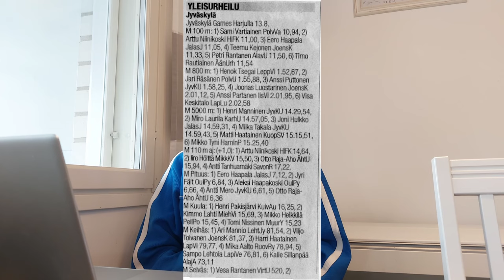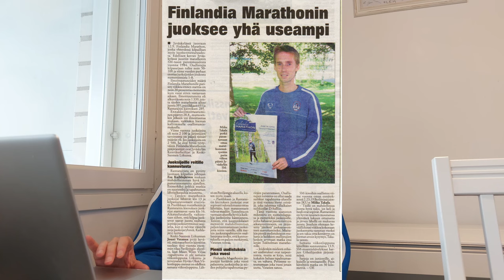Miikan SM-maraton 2009 Jyväskylä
1 » Lewis Korir
 Turun Urheiluliitto 2:19:19
2 » Miika Takala
 Jyväskylän Kenttäurheilijat 2:21:34
3 » Simo Wannas
 Helsingin Kisa-Veikot 2:23:57
4 » Anssi Raittila
 Viipurin Urheilijat 2:25:24
5 » Mikko Virta
 Turun Weikot 2:27:34
6 » Marko Vaittinen
 Forssan Salama 2:27:37
7 » Jaakko Kero
 Turun Urheiluliitto 2:27:44
8 » David Kanyari
 Sjundeå IF 2:28:38
9 » Jukka Kero
 Turun Urheiluliitto 2:31:15
10 » Mika Penttinen
 Lappeenrannan Urheilu-Miehet 2:31:38
11 » Mikko Jokela
 Helsingin Jyry   2:34:07
12 » Mika Luoto
 Turun Urheiluliitto  2:34:38
13 » Harri Nissinen
 Imatran Urheilijat  2:35:05
14 » Atte Björklund
 Helsingin Jyry   2:35:52
15 » Joni Saarikosk
 Ylistaron Kilpa-Veljet  2:36:00

Kierros Aika Kierrosaika Syke Max Keskiarvo
1. 0:03:09,4 0:03:09,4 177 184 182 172
2. 0:06:25,7 0:03:16,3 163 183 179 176
3. 0:09:42,8 0:03:17,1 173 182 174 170
4. 0:16:21,4 0:06:38,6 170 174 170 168
5. 0:19:35,6 0:03:14,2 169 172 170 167
6. 0:22:53,7 0:03:18,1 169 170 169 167
7. 0:26:08,4 0:03:14,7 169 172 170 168
8. 0:29:33,2 0:03:24,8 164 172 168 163
9. 0:32:52,3 0:03:19,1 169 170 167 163
10. 0:36:20,4 0:03:28,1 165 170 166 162
11. 0:39:41,4 0:03:21,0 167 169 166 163
12. 0:42:56,9 0:03:15,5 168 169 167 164
13. 0:46:17,1 0:03:20,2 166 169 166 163
14. 0:49:40,7 0:03:23,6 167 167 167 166
15. 0:53:05,4 0:03:24,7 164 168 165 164
16. 0:59:48,2 0:06:42,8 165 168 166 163
17. 1:03:11,3 0:03:23,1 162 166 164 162
18. 1:06:35,4 0:03:24,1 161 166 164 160
19. 1:08:35,0 0:01:59,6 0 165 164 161

Nyt alkaa olla taas raportin aika. Eilinen tilipäivä oli kyllä sen verran antoisa, että siitä kelpaa kirjoittaakin. Kisa meni nimittäin reilusti yläkanttiin ja kaikki odotukseni ylittyivät. Ensinnäkin se että päihitin Simo Wannaksen ja Anssi Raittilan oli positiivista. Toiseksi se, että juoksin oman ennätykseni 2.21.34, oli ehkä suurin yllätys. Tiesin kyllä koko juoksun ajan missä mennään eli todella kovaa tuli aloitettua. Eka kymppi oli siinä 33min ja puolimatka 1.10.15. Siitä voi jokainen laskeskella mihin loppuaikaan oltiin menossa. Omat arvailuni tämänhetkisestä kunnosta vaihtelivat 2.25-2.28 välillä. Odotettavissa oli siis todella paha katkeaminen- sitä ei tullutkaan.

Vetotyöt kakkosporukassa hoiti kunniakkaasti Anssi Raittila. Lewis Korir oli karannut Kuokkalan sillan jälkeen noin 10km paikkeilla. Siinä vaiheessa hän pisteli kamikaze 3min vauhtia ja erkani meistä nopeasti. Mielessä pyöri siis jo ensimmäisen kierroksen aikana, että mitäköhän tästä kisasta tulee. Juoksu kulki kuitenkin äärimmäisen rennosti ja vain hengitys teki töitä. Edellisen viikon valmistavat harjoitukset olivat onnistuneet ja kisa lähti käyntiin heti alusta lähtien hyvin käyntiin. Olin valmis kovaan vauhtiin. Alussa mentiinkin reilusti alle 3.20 kilometrejä. Tuuli tuntui todella voimakkaalta Viherlandiasta kylille päin juostessa. Välillä tuntui että se oli vielä vastainen vastakkaiseen suuntaankin juostessa, ilmeisesti tuulen suunta hieman vaihteli.

Olin jo putoamassa Wannaksen ja Raittilan peesistä moneen kertaan, mutta aina löytyi rytmiä jalkoihin. Olotila vaihteli tuskaisesta helppoon menoon. Hartiat kuitenkin pysyivät alhaalla ja juoksu rentona. Juomahuolto toimi erittäin hyvin, kiitos siitä Antille, Jarille ja Jaakolle! Oma energiatankkaus onnistui myös ilmeisesti todella hyvin. Lihakset eivät olleet jäykän tuntuiset alkumatkasta, päinvastoin herkkää oli ja silti energiaa riitti koko matkalle hyvin. Yksi syy onnistumiselle olivat kisatossut. Pehmeät Niken Lunaracerit tuntuivat sopivan mun juoksutyyliin kuin nenä päähän. Ne tarjoavat hyvän vaimennuksen, ovat hiukan paksumpipohjaiset ja ennen kaikkea kevyet. Jalat eivät väsähtäneet matkan edetessä missään vaiheessa.

Kisan ratkaisu tapahtui Alban n. 30km kohdalla. Sitä ennen oli ollut jo paljon kierroksella ohittelua hitaammista mikä ei hidastanut menoa, mutta hiukan stressiä aiheutti. Vauhti alkoi siinä vaiheessa hiukan hidastumaan ja vesipisteen jälkeen hiukan kiristin ja Simo ja Anssi jäivät. Itse asiassa juoksin 3.20 kilometrejä eli sitä mitä alkumatkastakin. Yllättävä lyhyt sadekuuro 8km ennen maalia hiukan aiheutti harmaita hiuksia mutta selvisin siitä. Kädet eivät jäähtyneet liikaa ja sain pidettyä hyvän juoksurytmin. Viimeisen 4km aikana ohittelin vielä massoja mutta niistäkin selvittiin. Maaliin saavuin hyvävoimaisena ja ennen kaikkea tyytyväisenä suoritukseeni - ehkä tästä miehestä vielä maratoonari tulee!

Jyväskylän Finlandia marathon vuosimallia 2009 tarjosi hyvän näyttämän SM-maratonille. Reitti osoittautui ennakoitua nopeammaksi, järjestelyt toimivat, tunnelma oli hyvä kuten kelikin. Kahdeksan miestä juoksi alle 2.30 rajan, mikä on hyvä taso suomalaisittain vuosikausiin. Naisetkin juoksivat mielestäni aivan mallikkaasti. Jyväskylän oma massatapahtuma sai varmasti hyvää mainetta ja vielä kun palkintoihin panostettaisiin hieman enemmän houkuttelisi se jatkossakin kovia juoksijoita.